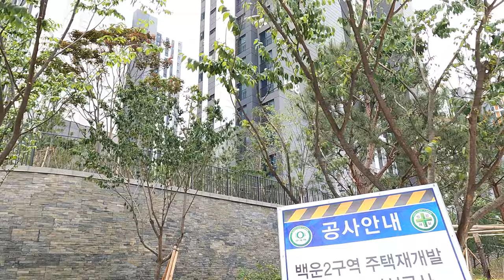2023년 6월 9일 입주예정 힐스테이트부평/백운역 초 역세권/아파트 소개/아파트 단지 소개/부동산 소개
안녕하세요!!!
이번 영상은 백운역 초 역세권이고 초중고 학세권 그리고 공세권과 숲세권을 두루갖춘 백운역 힐스테이트 부평 아파트 입주 10여일 전 미리보기 영상입니다.